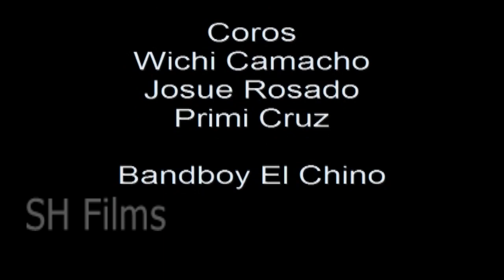Cheo Feliciano en el Modesto Cintron Salinas, Puerto Rico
Con la Banda del Dia Nacional, Dirigida por Louis Garcia